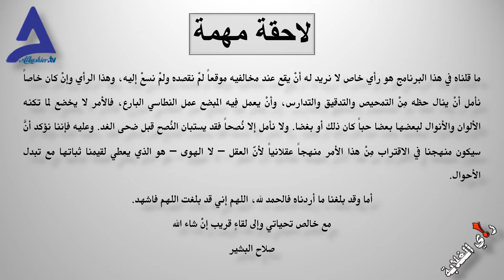دردشة اقتصادية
النقد اأجنبي .. الفجوة النقدية .. @salahelbashir9698